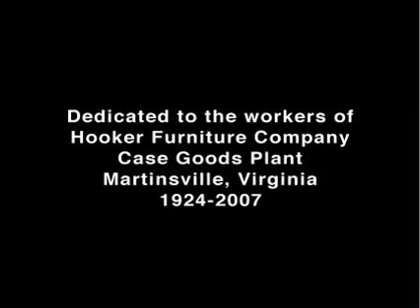With These Hands teaser/trailer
Promotional trailer for the documentary film With These Hands: The Story of an American Furniture Factory, directed by Matthew Barr.